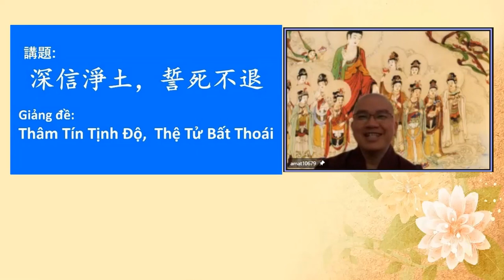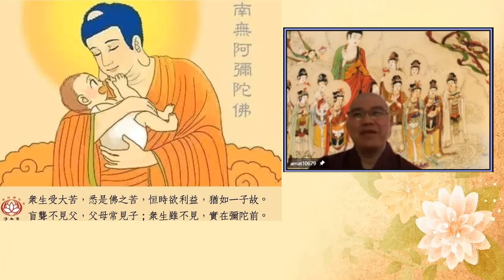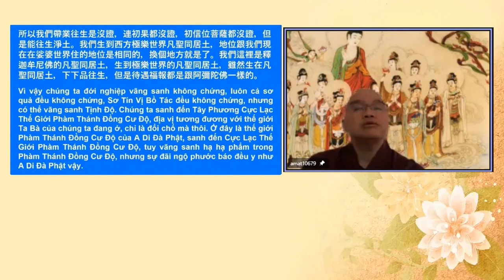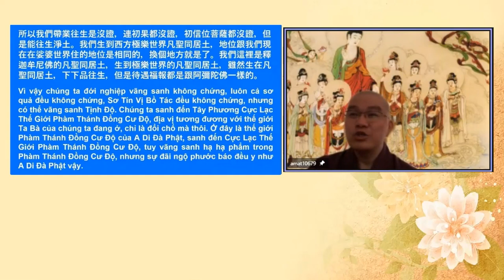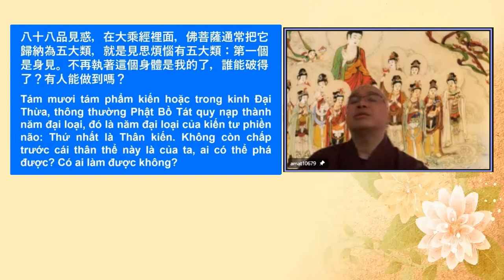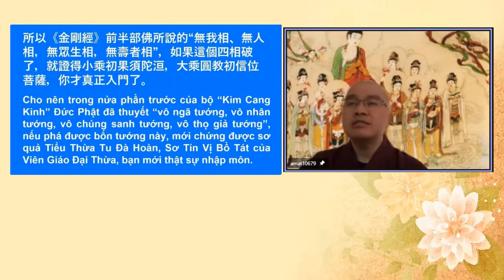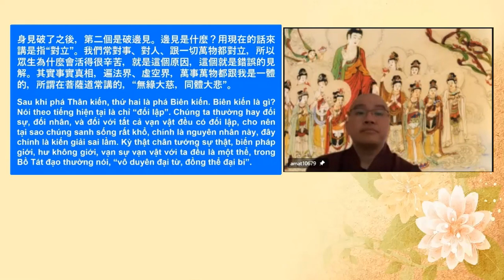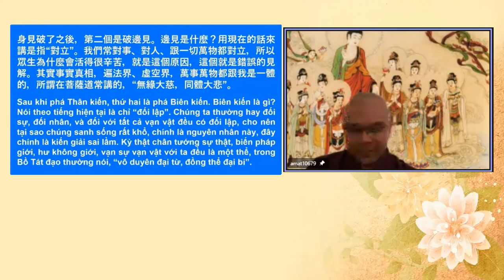學悟法師075A師父每一天晚上睡覺之前 二十一遍阿彌陀佛 最後會念這一句【我臨終無障礙】祈求阿彌陀佛加持 閻浮提衆生起心動念無不是罪 業力幾乎都是帶到三惡道20211030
師父每一天晚上睡覺之前 二十一遍阿彌陀佛 最後會念這一句【我臨終無障礙】祈求阿彌陀佛加持
今天我們沒有把這個業力處理好， 那不是我們帶業往生了 你會被這個業力帶走了， 要小心 閻浮提衆生起心動念無不是罪 業力幾乎都是帶三惡道 我今天跟大家來分享 從我的内心而發出來的 告訴大家 來提醒大家